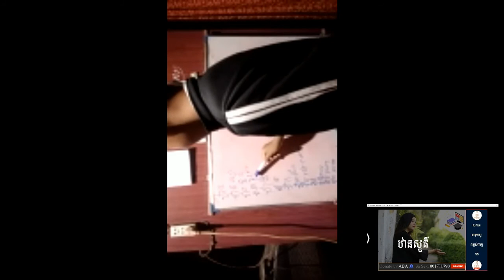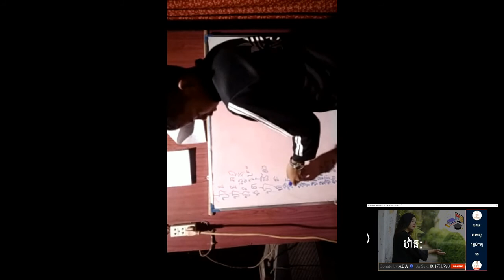អានប្រកបជាមួយអក្សរឋ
ចំណេះដឹងមិនអានកើតឡើងបានឡើយ បើសិនជាអ្នកបោះបង់ការសិក្សា ទោះបីពេលនេះអ្នកមិនចេះអ្នកត្រូវតែក្រោកឈរដោយខ្លួនឯង គ្មានអ្នកណាម្នាកជួយអ្នកខ្លាំងជាអ្នកជួយខ្លួនឯង។ ការខិតខំប្រឹងប្រែងរបស់បង អាចជួយបានតិចតួចណាស់សូមប្អូនៗប្រឹងប្រែងដោយខ្លួនឯងអោយបានច្រើន។ ភាពល្ងង់ខ្លៅ ជាមេរោគដ៍កាចសាហាវបំផុតសម្រាប់សង្គមជាតិយើង ដើម្បីជួយគ្រួសារ ជួយសង្គម ជួយជាតិ យើងទាំងអស់គ្នាត្រូវតែខិតខំប្រឹងប្រែងរៀនសូត្រ។ ខ្ញុំសង្ឃឹមថាអ្នកដែលទស្សនា អាចជួយខ្ញុំនូវអ្វីដែលអ្នកអាចជួយបានតាមរយៈបទពិសោធន៍ ឯកសារ ប្រភាពចំណេះដឹង ភាពប៉ុនប្រសព្វរបស់អ្នកទាំងអស់គ្នា។
សូមឱ្យ ទេវតា​ តាមថែរក្សាពួកយើងទាំងអស់គ្នា សូមអរគុណ!
@រៀនអក្សរខ្មែរ
ភាពទំនាក់ទំនងគ្នា
Channel
@Sibling education

 ​​​                                                           ការផ្សព្វផ្សាយជាសាធារណៈដោយ៖
      ​​​​​​​​​​​​​​​​​​​​​​​​​​​​​​​​​​​                                                                        រៀនអក្សរខ្មែរ
អ្នកសហការ
លោក សា សេក
  ២០១៩

@រៀនអក្សរខ្មែរ
 Published
រៀនអក្សរខ្មែរ
Supported:
Mr. Sa Sek
2019